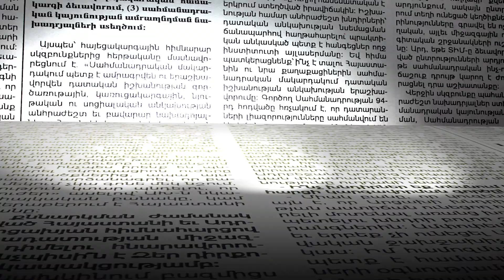Հումանիտար հրադադար Գազայի հարավում․ այն կտեւի մի քանի ժամ